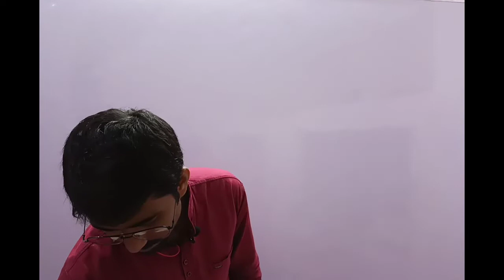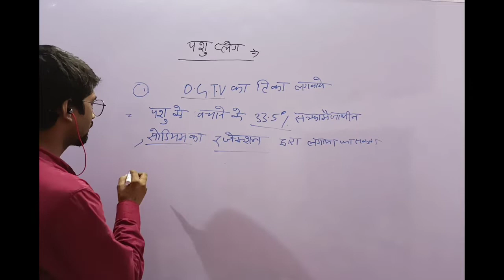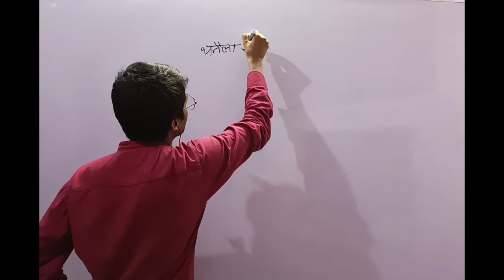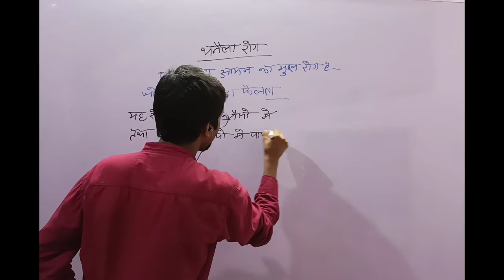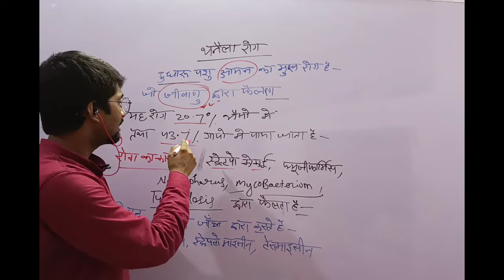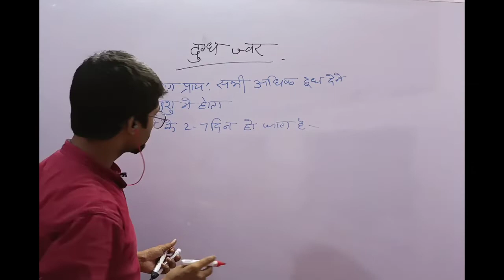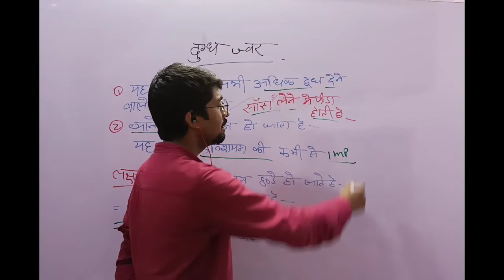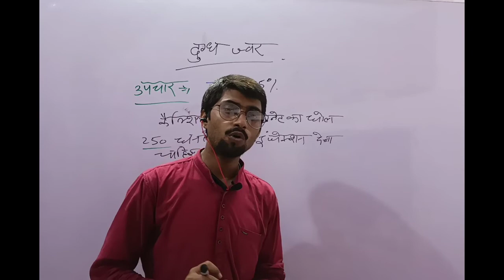Agriculture PGT TGT 2022||pashu pleg|pashu thanaila@TheAdvanceAgriculture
welcome to 4sd academy 🙏🙏

this channel is providing free agriculture  content according to as per exam syllabus

As likes PGT exam- 2022

TGT- 2022
FCI -2022
UPCATET
M. Sc AGRICULTURE
B. Sc AGRICULTURE
 IBPS SO mains-
IFFCO and
other agricultural exam